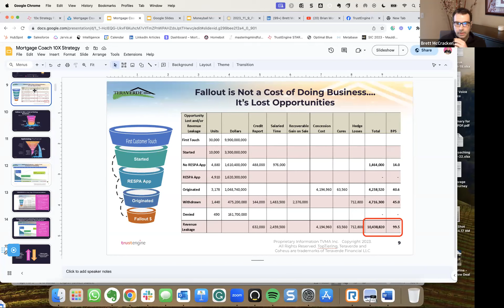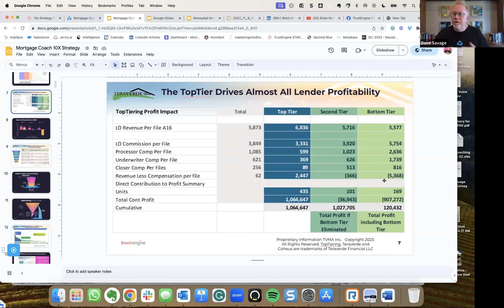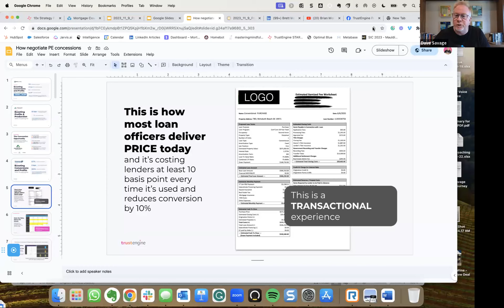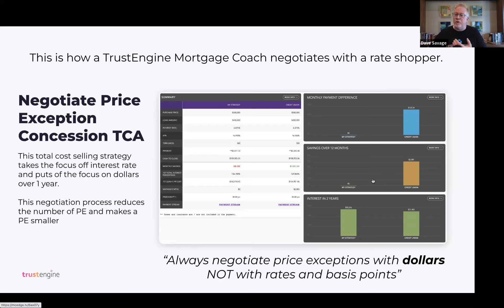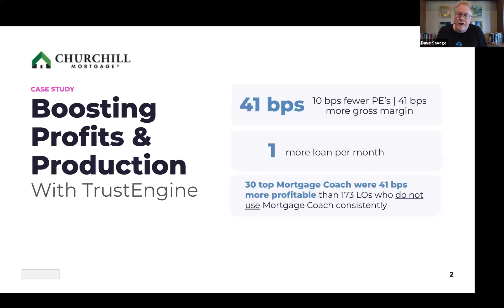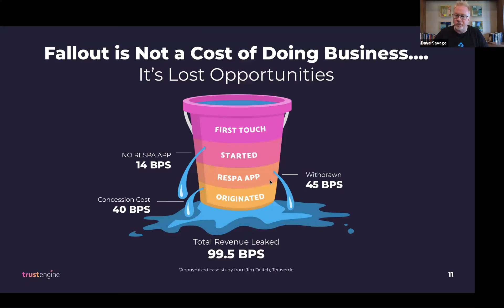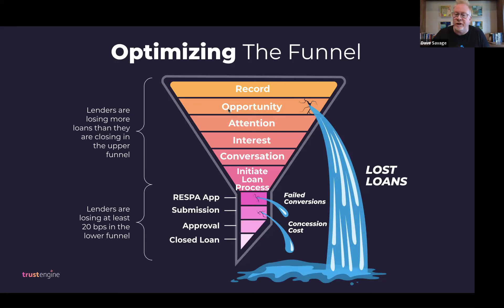How To Improve Profits Through Secret Shopping with Brett McCracken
Watch this interview with Brett McCracken of STRATMOR to learn how Secret Shopping is helping lenders improve conversion, profits, and customer experience.